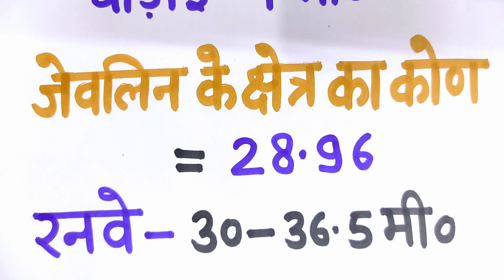Physical Education UP TGT PGT LT grade KVS NVS DSSSB WhatsApp no.9792447884